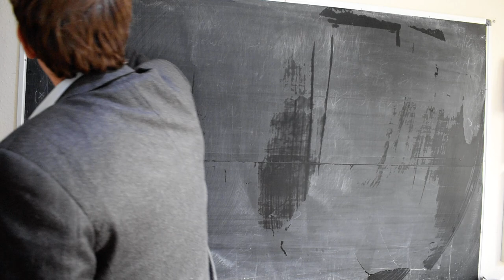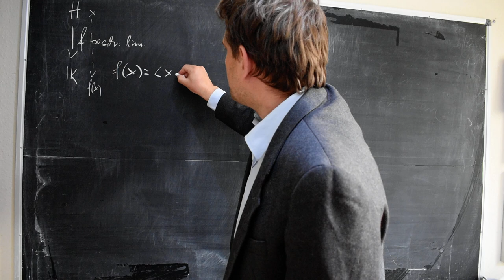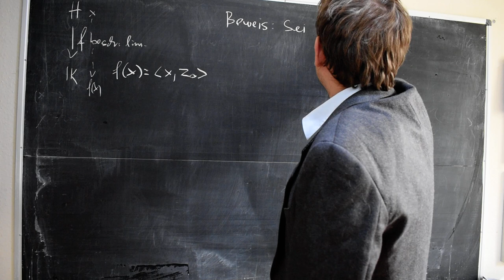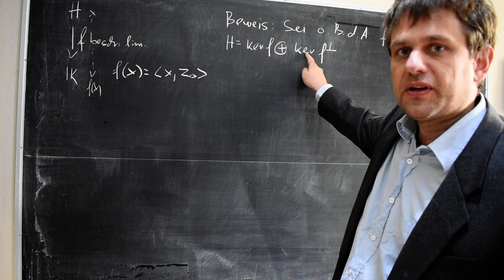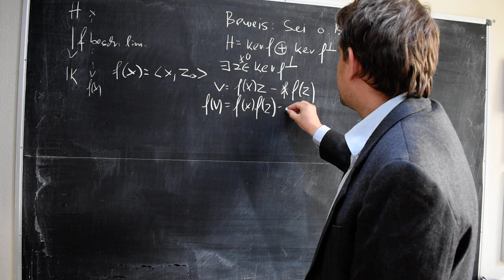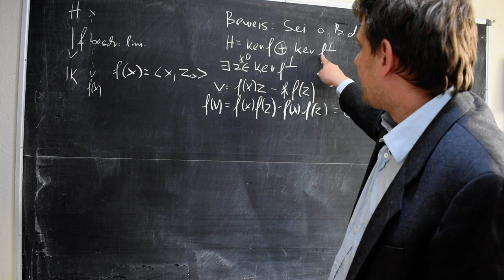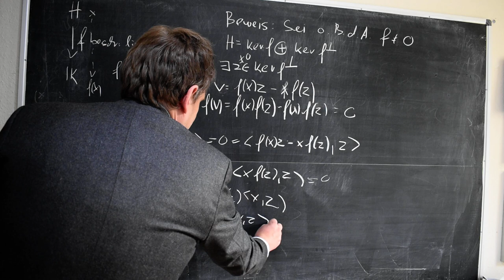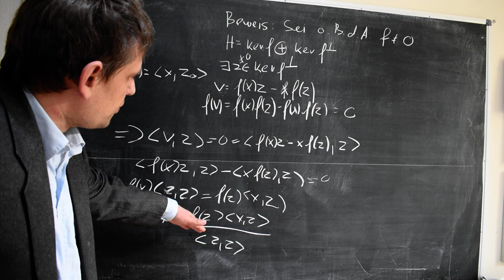Funktionalanalysis: Riesz Darstellungssatzung für beschränkte lineare Funktionale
Diese Bücher empfehle ich fürs Studium wir steigen ein in das Thema Darstellung und adjungierte Operatoren und widmen uns in diesem Video zuerst dem darstellungssatz für beschränkte lineare funktionale Was ist eigentlich die i-te Wurzel aus i ? Jetzt ansehen